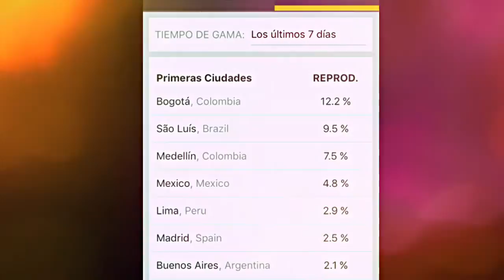Otro mes haciendo podcast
Así ha sido el mes del Podcaster, entre micrófonos, bicicleta, calles, Liga Podcastera y mucho más.